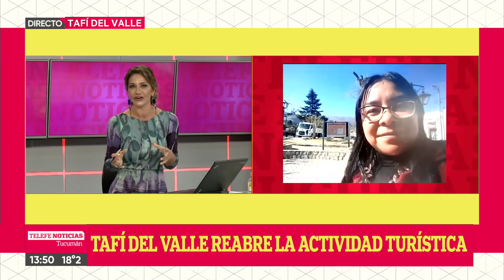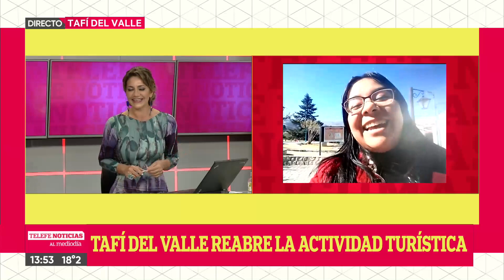TAFÍ DEL VALLE REABRE LA ACTIVIDAD TURÍSTICA